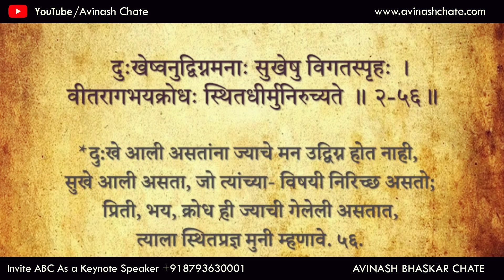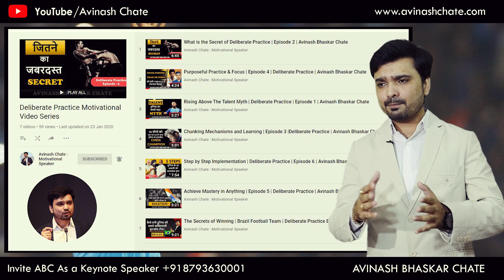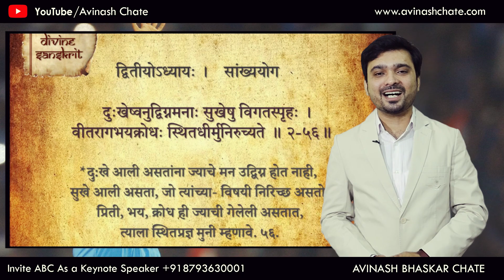Performance Lessons From Jasprit Bumrah | Avinash Bhaskar Chate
In this Video Avinash Bhaskar Chate Young Motivational Speaker talks about India's No 1 Bowler Jasprit Bumrah. He consistently bowls at 140–145 kilometres per hour making him one of the fastest bowlers in India. He also specialises in bowling in-swinging yorker deliveries. Wikipedia
Born: 6 December 1993 (age 25 years), Ahmedabad
ODI debut (cap 210): 23 January 2016 v Australia
Test debut (cap 290): 5 January 2018 v South Africa
T20I debut (cap 57): 26 January 2016 v Australia
Last ODI: 13 March 2019 v Australia
Bowling: Right-arm fast.

Avinash Bhaskar Chate is India's Young Motivational Speaker, Corporate Trainer, Leadership Coach & Life Coach.
He is also Winner of India's Youngest Motivational Speaker & Leadership Coach Award.